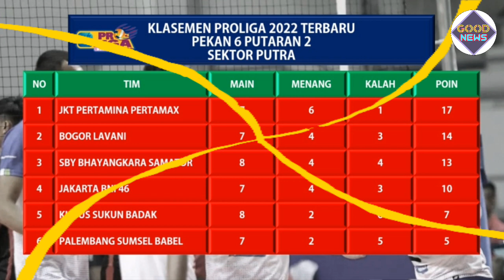Jadwal Proliga 2022 hari ini, Jumat 25 Februari 2022 & link live streaming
Proliga 2022 sudah memasuki putaran kedua pekan ke 7 yang akan dimulai pada hari Jumat, 25 Februari 2022.
Pertandingan akan semakin seru karena di putaran dua ini akan memperebutkan tiket final four.

Berikut Jadwal Proliga 2022 hari ini, Jumat 25 Februari 2022 & link live streaming.

Pertandingan pertama dalam Proliga 2022 hari ini adalah pertandingan tunda antara Gresik Petrokimia berhadapan dengan Jakarta Elektrik PLN.
Duel akan dimulai lebih awal yaitu pukul 09.00 WIB.

dilanjutkan pertandingan kedua masih di sektor putri antara Jakarta Mandiri Popsivo Polwan versus Jakarta Pertamina Fastron pada pukul 14.00 WIB.

pertandingan terakhir pada hari Jumat yaitu dari sektor putra, antara Jakarta Pertamina Pertamax dengan Bogor Lavani. pertandingan akan dimulai pukul 16.00 WIB.

Pertandingan Proliga 2022 tersebut dapat disaksikan lewat siaran langsung TV O Channel.
Selain itu, dapat disaksikan juga melalui live streaming di vidio.com.

Semoga saja pertandingan bisa berjalan lancar sesuai jadwal, mengingat kasus covid-19 yang kini terus meningkat.

jadwal Proliga 2022 pekan 7 putaran 2

Pukul 09.00 WIB (Pengganti Laga Tunda) - Gresik Petrokimia vs Jakarta Elektrik PLN (Putri)
14.00 WIB - Jakarta Mandiri Popsivo Polwan vs Jakarta Pertamina Fastron (Putri)
16.00 WIB - Jakarta Pertamina Pertamax vs Bogor LavAni (Putra)

demikian jadwal pertandingan Proliga 2022 terbaru beserta link live streaming. Thanks sudah menonton video ini!